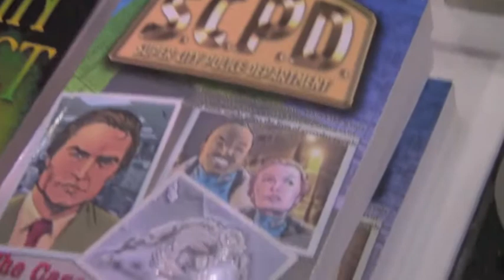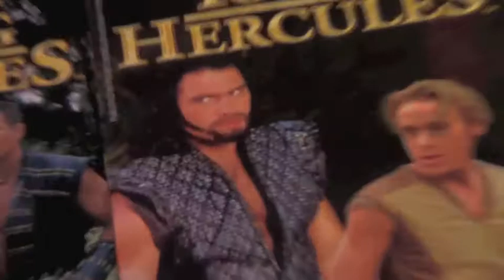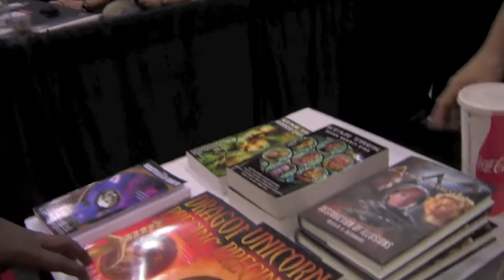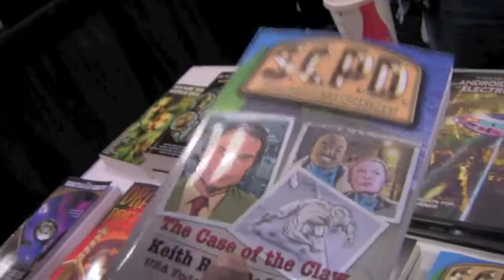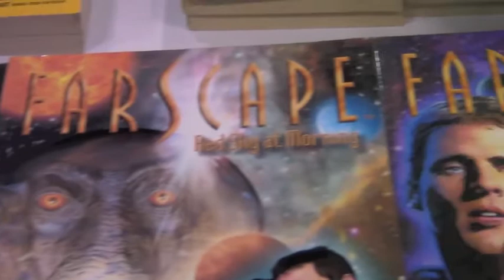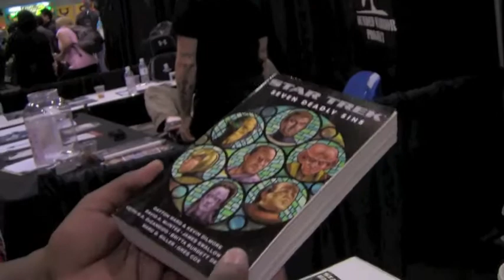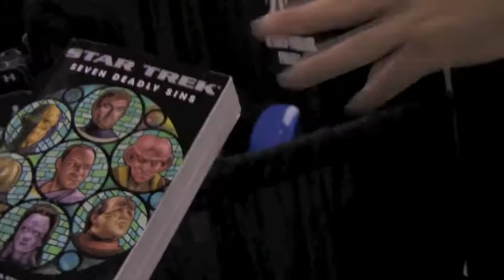NYCC 2012 - Keith DeCandido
Z-Slash interviews sci-fi/fantasy writer Keith R.A. DeCandido about his experiences writing for prolific sci-fi franchises such as Farscape and Andromeda as well as the body of his work, The Precinct series of fantasy-crime dramas and Super City Police Department. This is the first in a set of interviews with the guys from The Chronic Rift Network, the collection of writers and sci-fi geeks who use media to explore pop-culture.